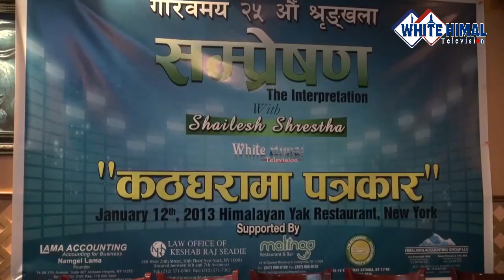Sampreshan Episode 25-Part 2 "कठघरामा पत्रकार"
Program : Community Interaction with NY base Journalists
Produced and Presented by Shailesh Shrestha
In corporation with White Himal Television
Sampreshan USA